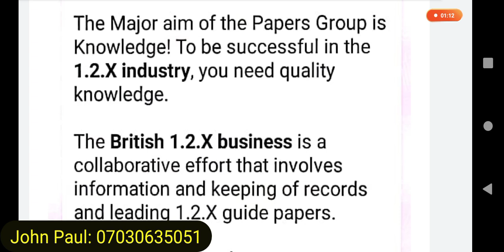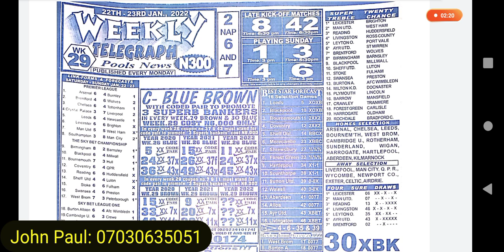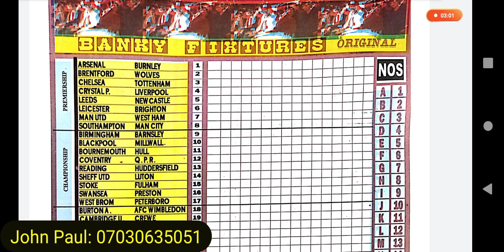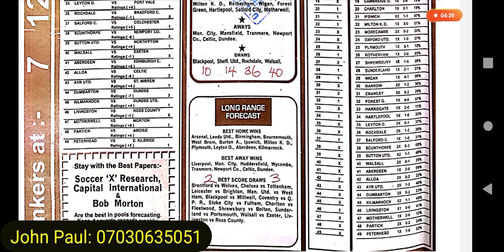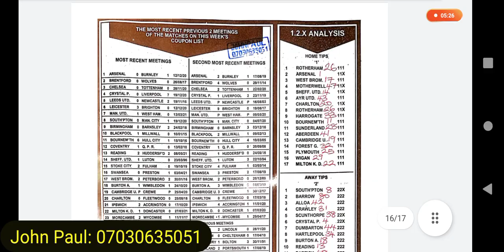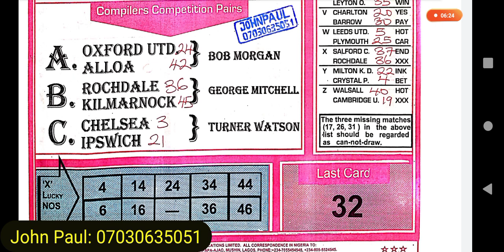Week 29, 2022 RSK Papers: British Football Pools 1.2.X Business Guide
These are the comprehensively compiled British Football Pools 1.2.X Pools Analysis Forecasting Guide.